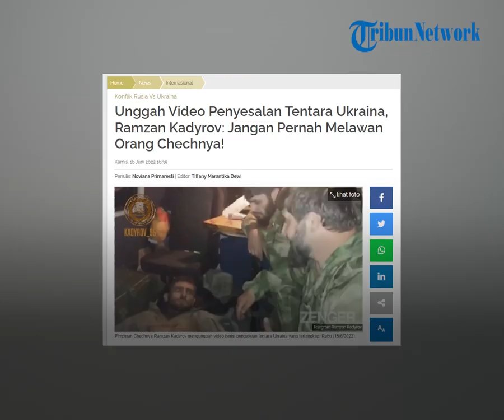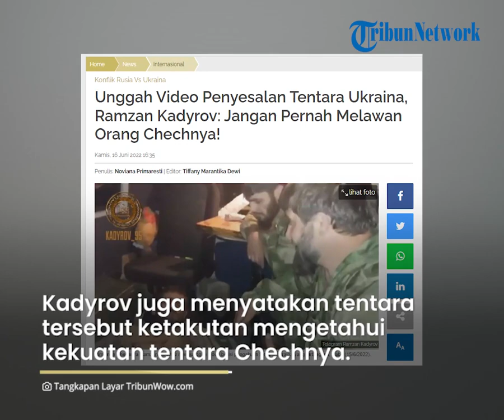Ramzan Kadyrov Peringatkan Tentara Ukraiana, Tegaskan untuk Jangan Pernah Melawan Orang Chechnya!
TRIBUN-VIDEO.COM - tmemperingatkan tentara Ukraina agar tidak menghadapi orang-orang Chechen.

Pendukung Presiden Rusia Vladimir Putin itu memposting video seorang tentara Ukraina yang tampaknya telah ditangkap.

Menurut keterangannya, sang tentara menyesal dan menuturkan kengerian yang dialami setelah berhadapan dengan tentara Chechnya.

Dilansir TribunWow.com dari Newsweek, Rabu (15/6/2022) Kepala Republik Chechnya berusia 45 tahun itu memposting video sembari menuliskan pesan dalam bahasa Rusia.

Dalam video singkat tersebut, seorang tahanan tentara yang disebut berasal dari Ukraina tampak terbaring sakit.

Ia dikelilingi pasukan Chechnya yang menanyainya dengan berbagai pertanyaan.

Pria yang mengaku bernama Maksimets Anton Anatolievich itu mengaku menyesal ikut berperang.

Ia memberi pesan pada koleganya yang lain agar jangan berani-berani melawan para tentara Chechnya.

"Jangan pernah melawan orang Chechnya!," tulis Kadyrov.

(TribunWow.com)

Artikel ini telah tayang di TribunWow.com dengan judul Unggah Video Penyesalan Tentara Ukraina, Ramzan Kadyrov: Jangan Pernah Melawan Orang Chechnya!,